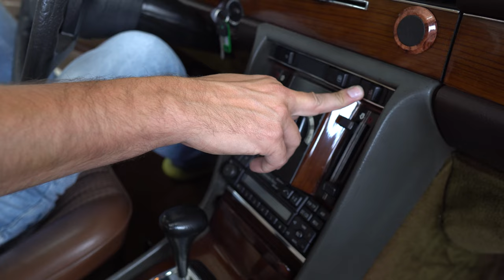Luxus in Ahorngelb I Jänen Classic I Mercedes-Benz W116 I 280S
Der Mercedes-Benz W116 280S ist ein Meisterwerk der deutschen Ingenieurskunst und ein zeitloser Klassiker in der Geschichte der Automobilindustrie. Dieses Fahrzeug, das in den 1970er Jahren hergestellt wurde, verkörpert den Inbegriff von Luxus, Stil und Innovation, die Mercedes-Benz seit jeher auszeichnen.

Mit seinem eleganten und zeitlosen Design ist der W116 280S ein echter Hingucker auf der Straße. Die charakteristische Mercedes-Benz Kühlergrill und die markanten Scheinwerfer verleihen diesem Modell eine unverwechselbare Präsenz. Die sanften Linien und die sorgfältig gestalteten Details zeigen die Raffinesse und Eleganz, die bei jedem Mercedes-Modell im Vordergrund stehen.

Michael Kappenstein betreibt mit Jänen Classic den Handel mit Young & Oldtimern, Klassikern, Sportwagen und Zweiräder dabei steht oftmals Citroen im Mittelpunkt. Sie können auch Ihr Liebhaberfahrzeug durch uns verkaufen lassen. Es finden sich für Sie auch Prospekte, Bücher und sonstige Lifestyle- Produkte rund um das Auto in unserem Showroom. Bitte beachte unsere neue Adresse in der Karl-Benz-Str. 8 51545 Waldbröl.

Jänen Classic

Inh. Michael Kappenstein e.K
YOUNGTIMER & OLDTIMER
An & Verkauf
Vermittlung
Originale Gebrauchtteile
TERMINABSPRACHE ERFORDERLICH